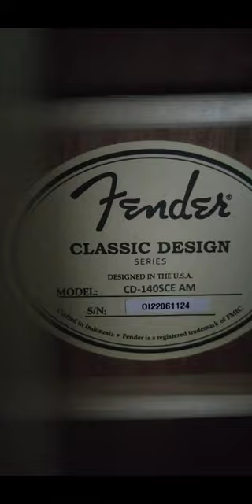Fender CD-140SCE All Mahogany Electro Acoustic Guitar With Case